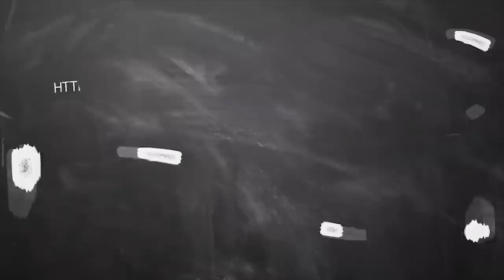July Month Rasi Palan 2019 Kumbam | கும்பம் ராசி ஜூலை மாத பலன் 2019